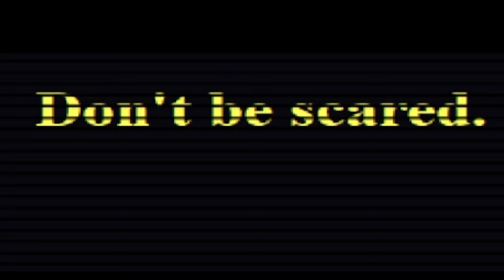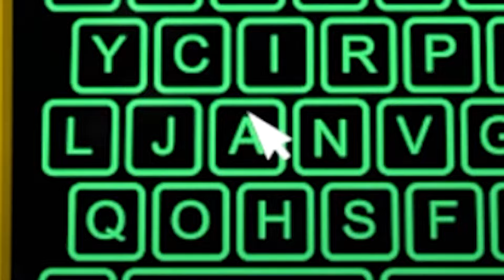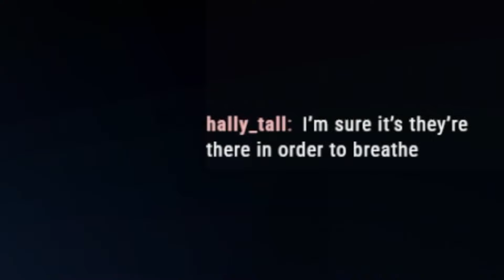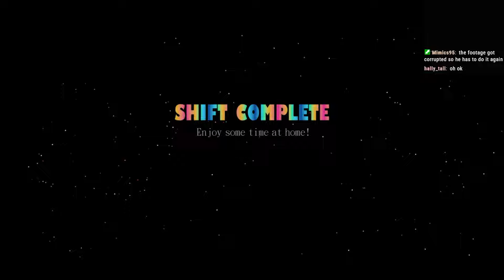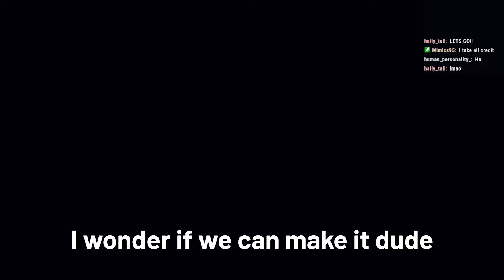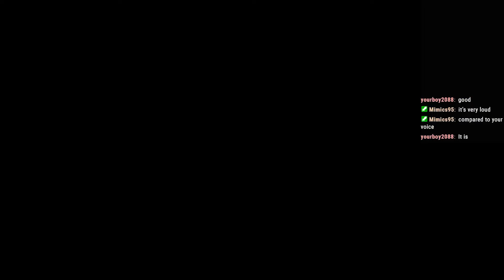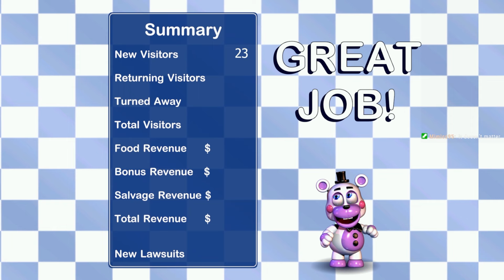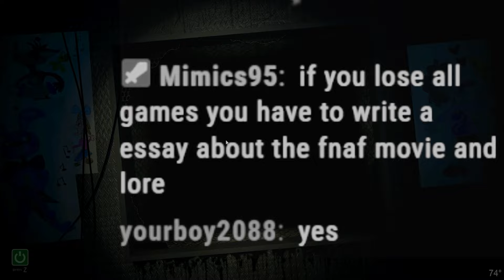IF I DIE, I BUY THE NEXT GAME. | Five Nights At Freddy's DEATH Challenge RETURNS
Can I once again, a FNAF noob, beat a Five Nights At Freddy's game without dying? If I die, I immediately buy and move on to the next game.

HAPPY HALLOWEEN! I really hoped you guys enjoy this one :)
I've never made a video this long before and it turned out to be a lot harder than I thought. I can't wait to make more content and continue the challenge on my Twitch! Also I will be posting shorts and TikTok's within the next week so look out for those as well!